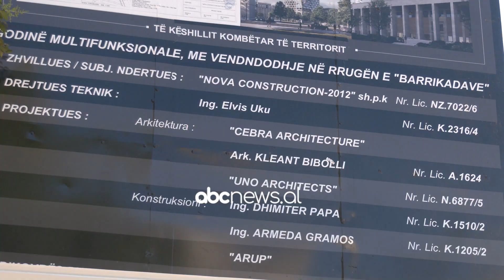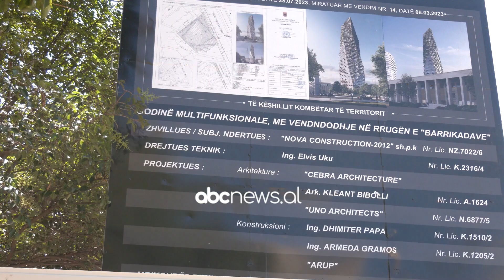Fotorja paska çmim/ Kullën më të lartë në Ballkan,e ndërton financuesi i Foltores| ABC News Albania